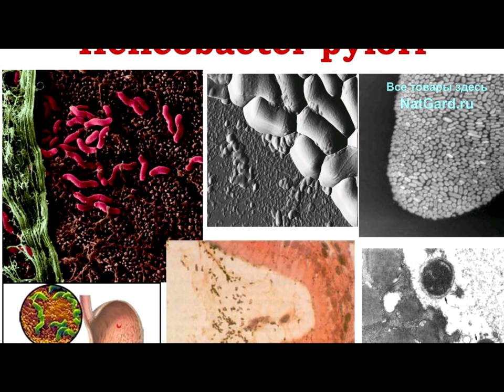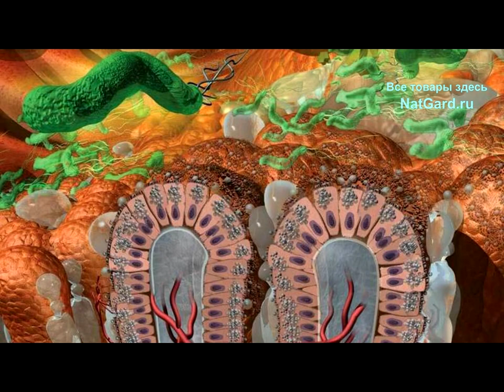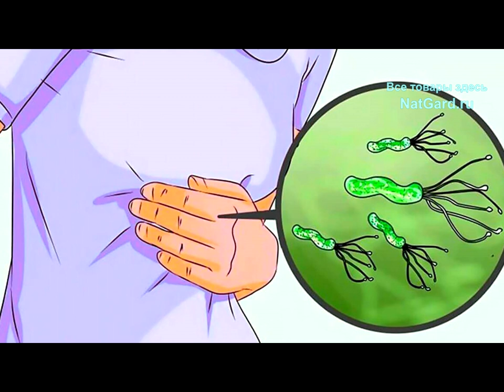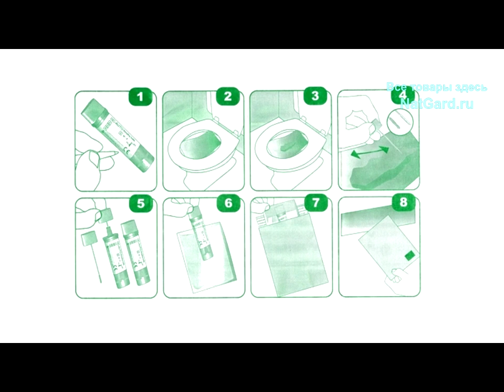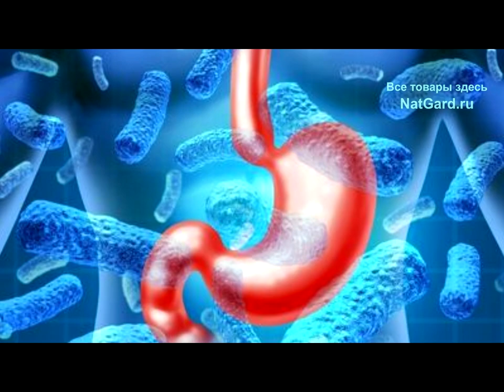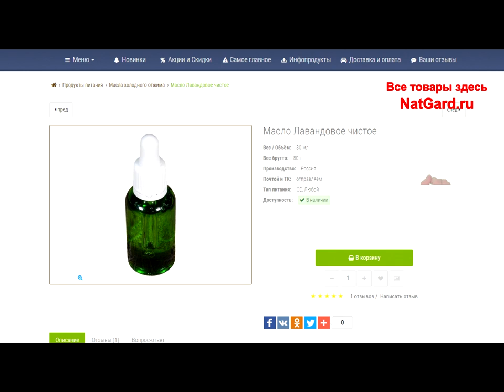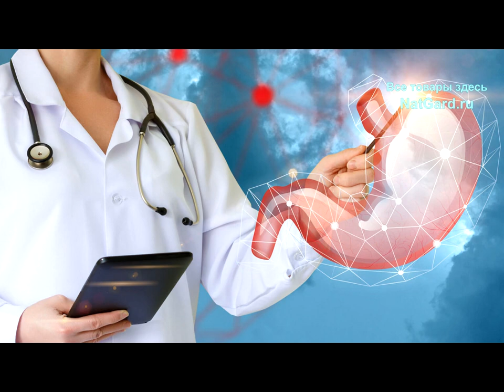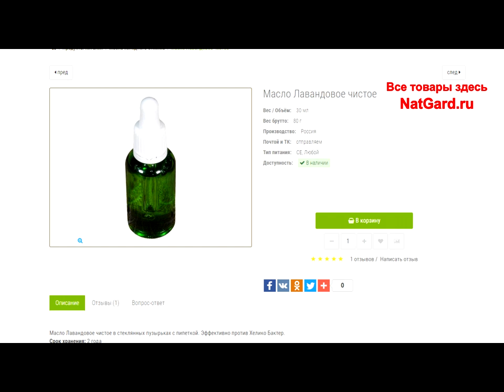Как не допустить рак желудка и язву? Как убить ХЕЛИКОБАКТЕР без антибиотиков? Защита!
Хеликобактер - главная причина язв и рака желудка. Как избавиться от эти бактерий и без вреда для здоровья, без антибиотиков, я и рассказываю в этом видео.  Хеликобактор Пилори есть у 50-и % населения планеты! Профилактика, заболевание, осложнения и натуральное лечение - раз и навсегда. А ниже ссылки на нужные товары и видео о чём шла речь в видео.